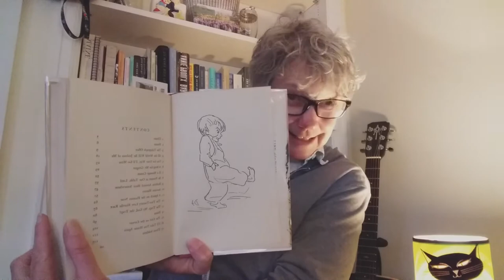Saroyan's The Human Comedy, Chapters 1-3 (Bedtime Stories #4.1)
When I asked my friends if they wanted me to read The Human Comedy, by William Saroyan, the answer was an enthusiastic yes. Alrighty then, here we go! I blather on about Saroyan for the first three minutes, so you can just skip that, if you want to. Here's Chapters 1-3. Sleep well.